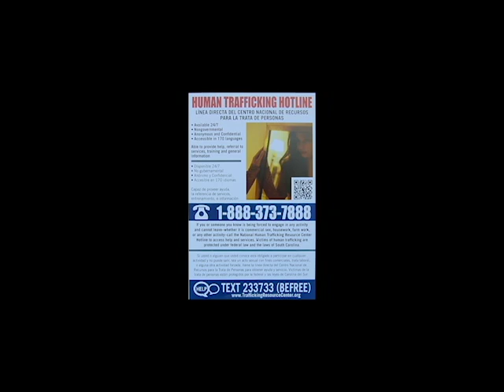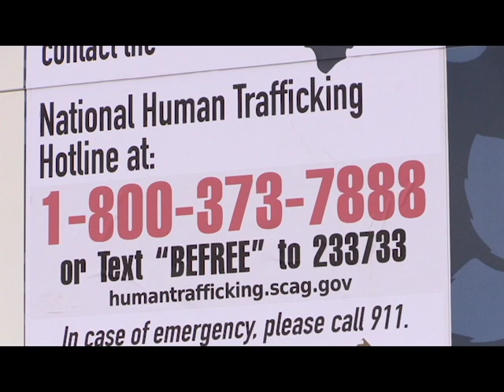HT efforts by Coastal Task Force Lt Smith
Lt. Sherri Smith with the Horry Co. Sheriff's Dept. explains what the Coastal Region Task Force has been doing to fight human trafficking and some things to look for to recognize trafficking.